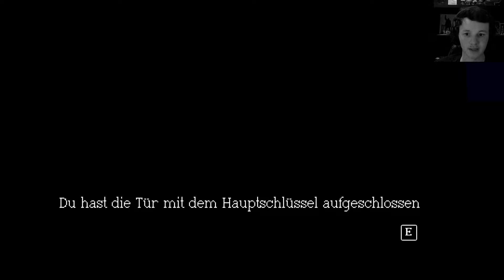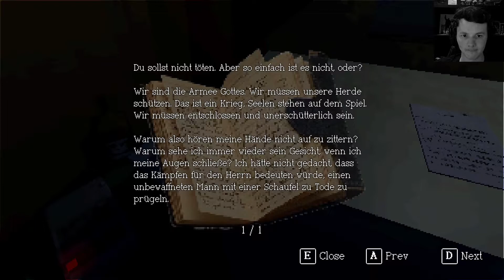Sagebrush #03 | Das schwarze Schaf in der Herde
SAGEBRUSH
Entwickler: Redact Games
Publisher: Redact Games

Zum Spiel:
Wir erkunden ein verlassenes Sektengelände Namens Black Sage Ranch, auf welchem unter der Führung des selbsternannten Propheten "Pater James" der tragische Massensuizid der "Perfect Heaven" Sekte stattgefunden hat. Nach und nach entlocken wir dem Ort seine düstersten Geheimnisse...